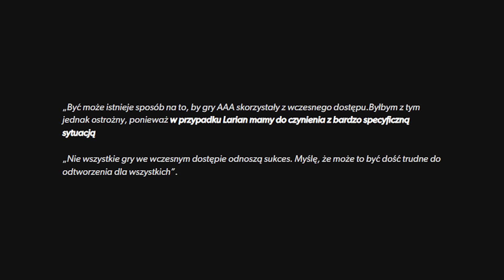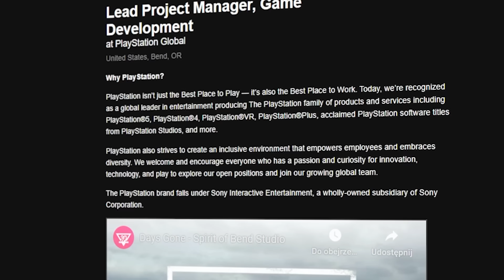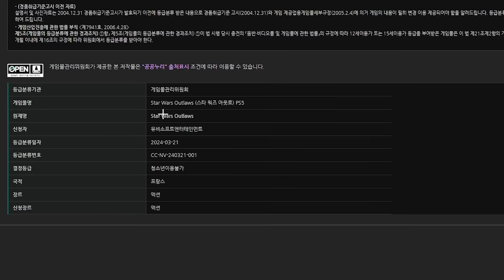GTA 6 może zostać opóźnione — Sekret SUKCESU CYBERPUNKA 2077 — Nowa GRA-USŁUGA SONY od Days Gone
00:00​​​​ GTA 6 może zostać opóźnione
3:23 Sekret SUCESU CYBERPUNKA 2077
6:07 Nowa GRA-USŁUGA SONY od Days Gone
7:16 Star Wars Outlaws CORAZ BLIŻEJ?